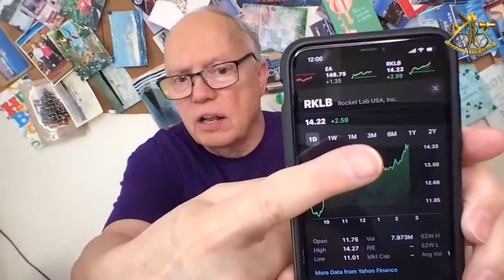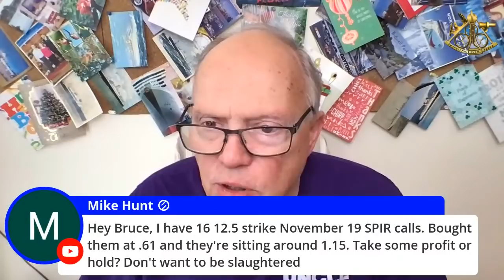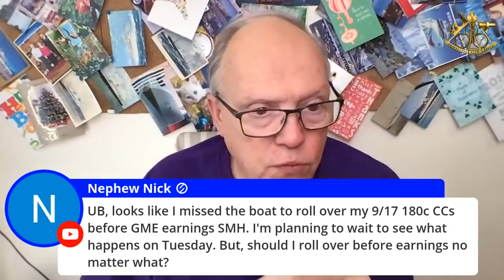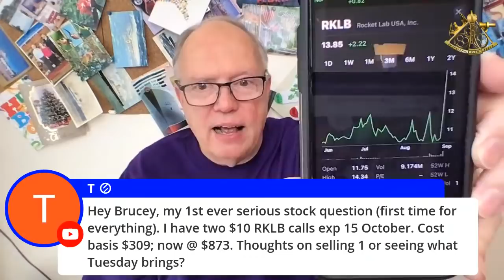RKLB SMRT SPIR STOCKS SURGE Live Stock Coverage In Plain English with UNCLE BRUCE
RKLB SMRT SPIR STOCKS SURGE Live Stock Coverage In Plain English with UNCLE BRUCE Join Uncle Bruce as he covers the stock markets and tells you what is going on in plain English.

To send Bruce stuff use this address:
Bruce Frommert
Creston BC
Canada
V0B 1G0